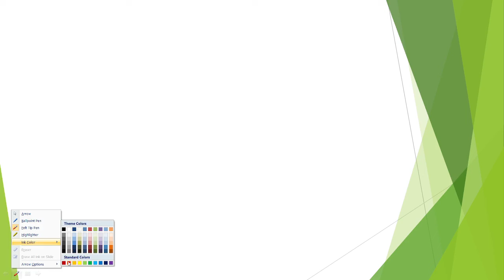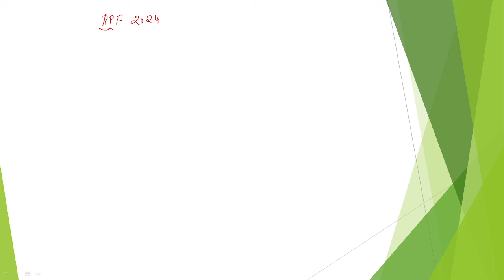RPF CONSTABLE & SI 2024, RPF CONSTABLE EXAM DATE 2024, RPF CONSTABLE CLASSES IN KANNADA 2024, RPF,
HIT WITH MAS (Coaching center), Chikkodi, Dist-Belagavi.

RPF CONSTABLE AND SI EXAM PREPARATION IN KANNADA 2024,